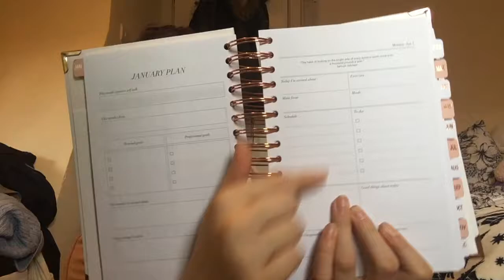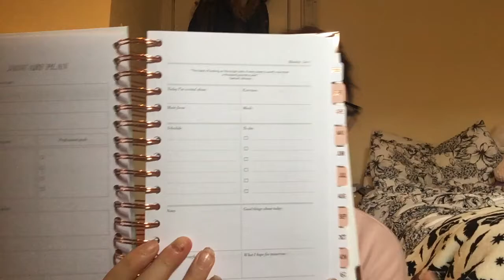What I Got For Christmas 2017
Electric Hot Water Bottle media
onion Glasse